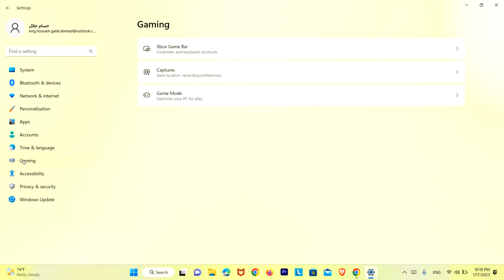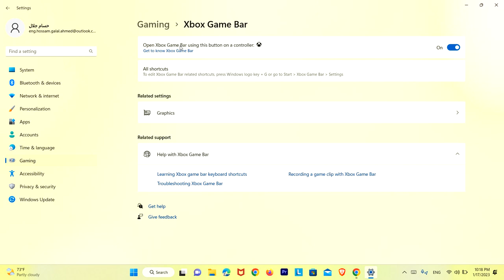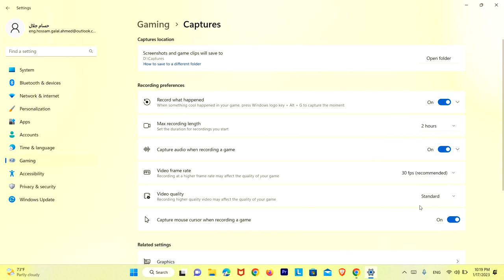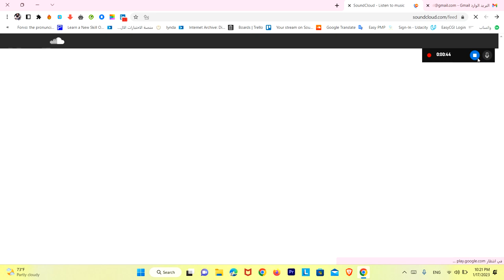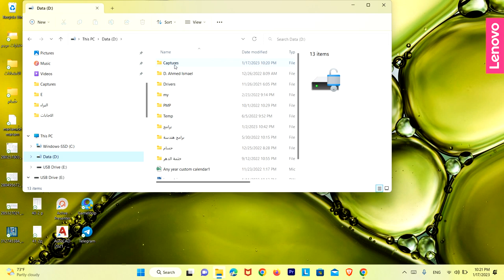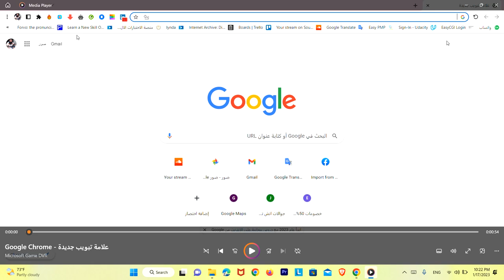تسجيل اى شيئ يحدث اثناء المتصفح او تسجيل مكالمة على جوجل ميت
تسجيل الشاشة اثناء التصفح
تسجيل الشاشة اثناء مكالمة صوتية او فديو على برنامج جوجل ميت